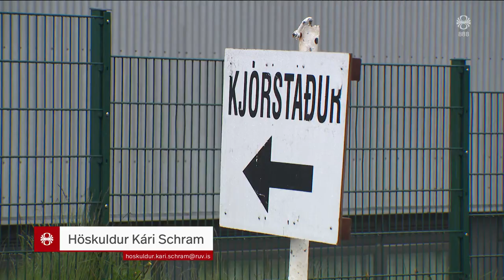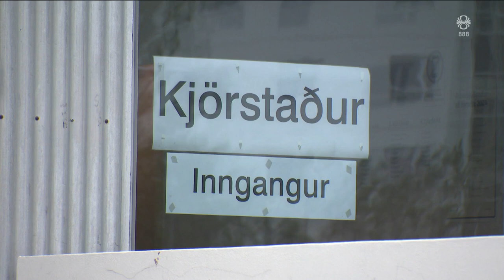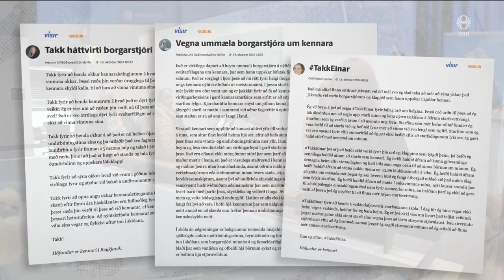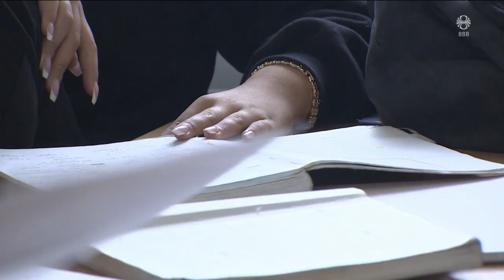Fréttir - 17. okt 2024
Fréttir RÚV frá 17. október 2024 - Efnisyfirlit:
00:01:25 Starfsstjórn tekur formlega við
00:06:15 Svandís vandar Bjarna ekki kveðjurnar við þingrof
00:09:06 Fimm sækjast ekki eftir endurkjöri
00:10:19 Leiðtogi Hamas ráðinn af dögum
00:11:34 Þrýstir á um aðild að NATO
00:14:49 Metfjöldi á þingi Hringborðs Norðurslóða
00:18:10 Borgarstjóri bað kennara afsökunar
00:19:53 Verkfallsboðun í fleiri skólum
00:20:27 Eftirfylgd með töku ávanabindandi lyfja